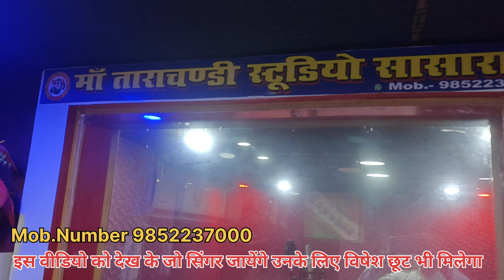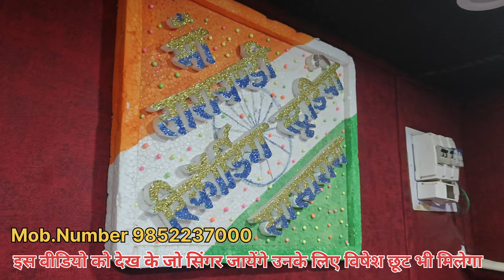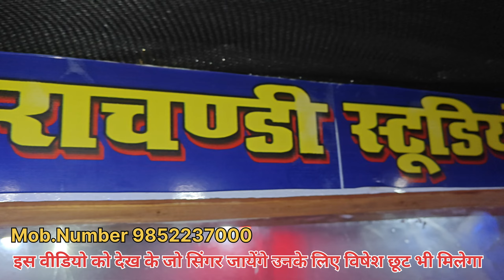मां ताराचंडी रिकॉर्डिंग स्टूडियो सासाराम रोहतास।। maa Tarachandi Recording Studio Sasaram Bihar 2024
मां ताराचंडी रिकॉर्डिंग स्टूडियो सासाराम रोहतास।। maa Tarachandi Recording Studio Sasaram Bihar 2024 gaurakshni Market